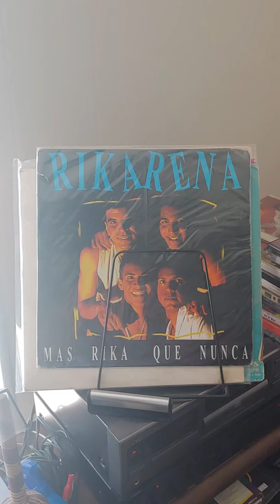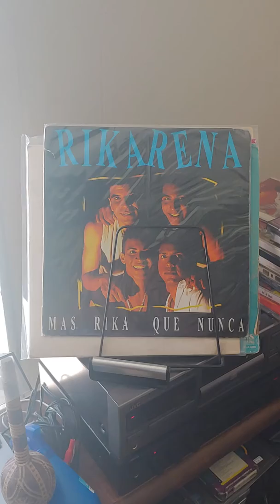La chica arena. Rikarena. For promotional use only.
Buenos días mi gente,  vamos a iniciar el dia con la segunda producción de Grupo Rikarena, Mas rika que nunca. Grabado en 1995 bajo el sello J&N.

Los arreglos de esta produccion son porJuan Valdez, Kinito Mendez, Manuel Tejada, Victor De La Cruz

Los cantantes son
Henry
Shiro
Guaronex
Webster

Los temas de esta produccuon son
A1 Sueños
Written By – Kinito Mendez
A2 Te Voy A Hacer Falta
A3 La Chica De Arena
A4 Me Hicieron Olvidar
Written By – José Veras
A5 Cutibili Pacha
B1 La Mirada
B2 Romperé
B3 Nada, Nada
Written By – Sandy Jorge
B4 El Amor Se Va
Written By – Erodys
B5 El Tazo
Written By – Guarionex Castro

Classicos Pagoza A.B classicospagoza djpagoza merengue vinyl J&N rikarena kinitomendez sonolux vinylcollection merenguedelos90s vinyl_collection record_feature latinmusic latinvinyl latinrecords @kinitomendez @juanynelsonent @rikarenard @bekovacilon